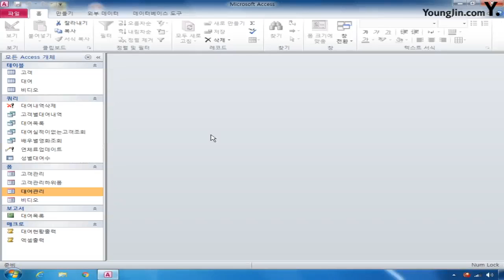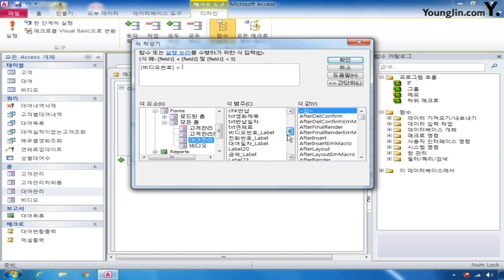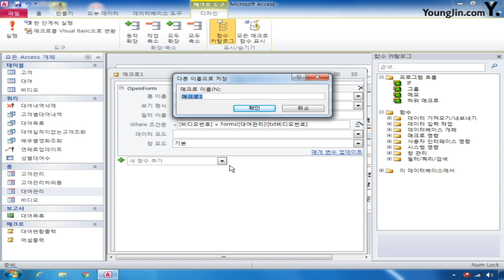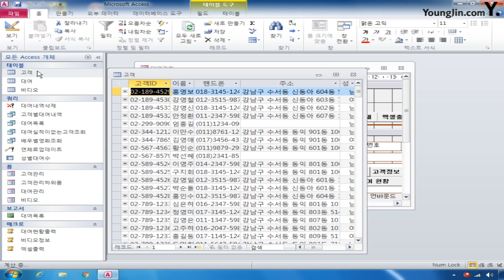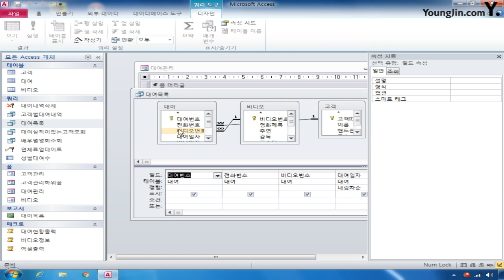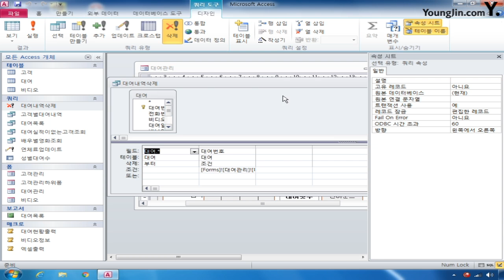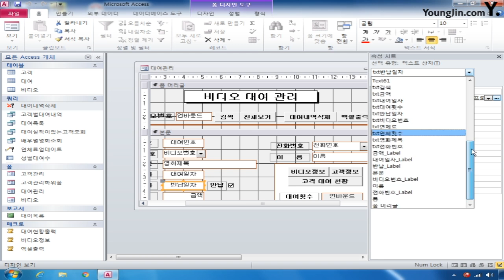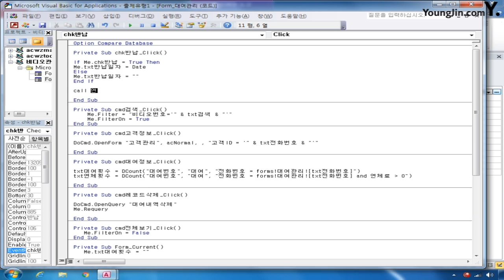데이터베이스 15 처리기능구현